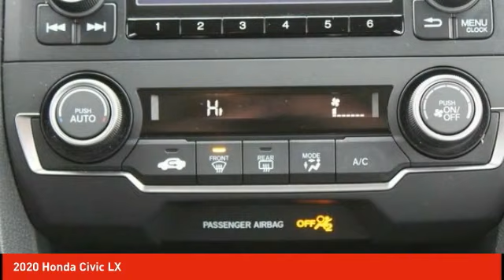2020 Honda Civic Schlossmann Honda City Inventory 30218A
2020 Honda Civic LX

3450 South 108th St.